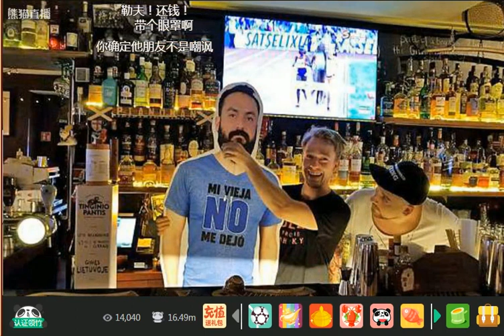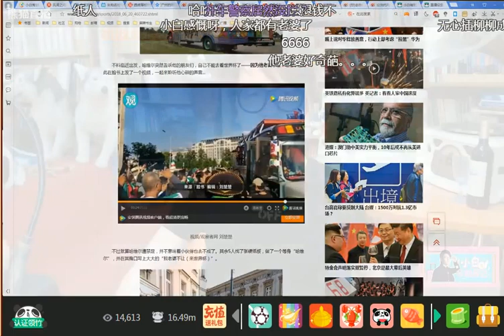144期精选：墨西哥球迷的世界杯魔幻之旅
小白合租日记144期精选片段，18年6月20日在熊猫TV直播播出。人形纸板走天涯。